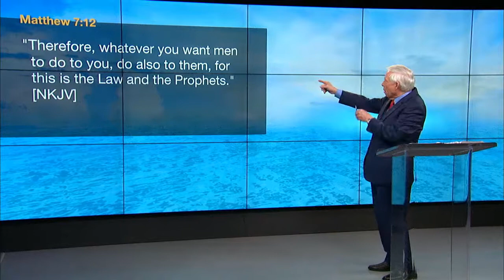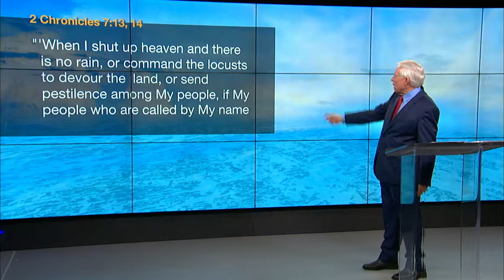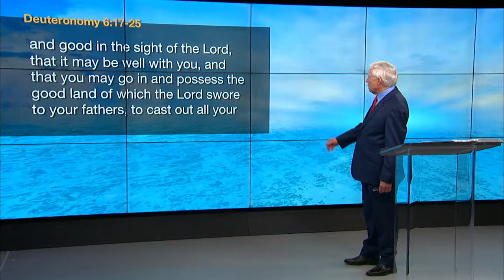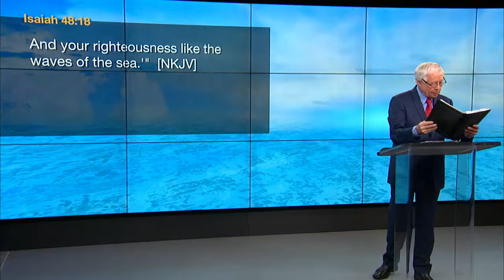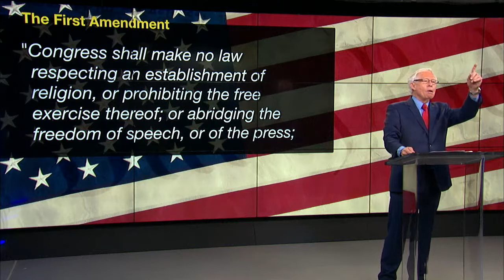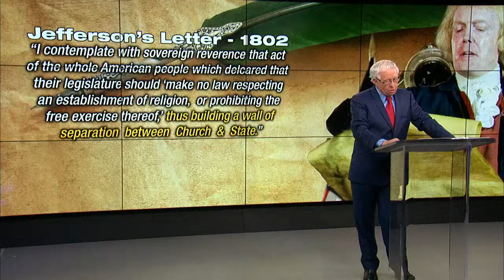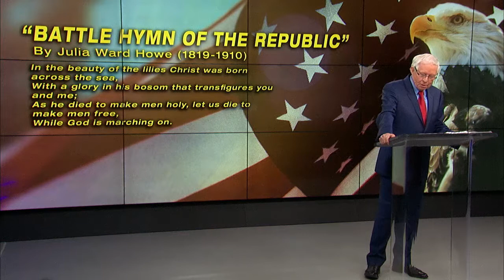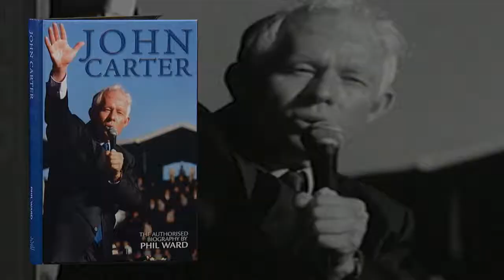How to Make America "Really" Great Again - Part 2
There was a Time When Most Went to Church and Believed in the Ten Commandments. Many in Hollywood and the Media Have Been Waging War Against Judeo-Christian Values.